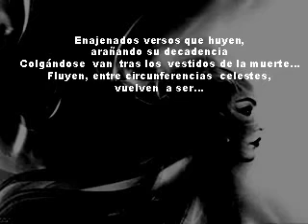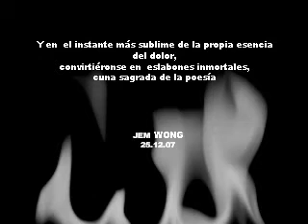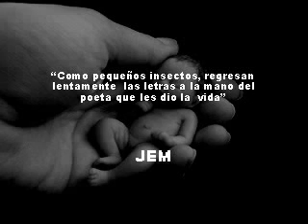SIN NOMBRE POR FANNY JEM WONG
SIN NOMBRE

Sobre el frío escritorio estériles lucen las hojas
deslizándose segundo a segundo sobre rojos andenes
Letras muertas sacudiéndose el polvo de la sin razón.

Enajenados versos que huyen, arañando su decadencia
Colgándose  van, tras los  vestidos de la muerte
Fluyen, entre circunferencias  celestes,  vuelven  a ser.

Carcajean desnudos, sin nombres, sin dueños
Reales y soberanos, indómitos, cual bestias salvajes,
se elevan como los  símbolos  más puros  de la eternidad
Y en  el instante más sublime de la propia esencia del dolor,
convirtiéronse en  eslabones inmortales, cuna sagrada de la poesía.

JEM WONG
25.12.07

Como pequeños insectos, regresan lentamente  las letras a la mano del poeta que les dio la  vida.
(Jemwong)